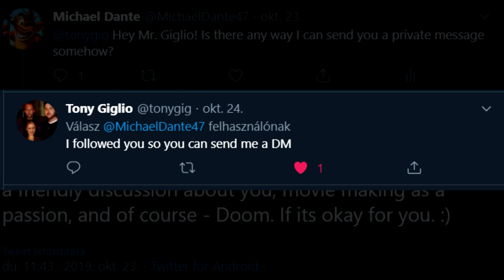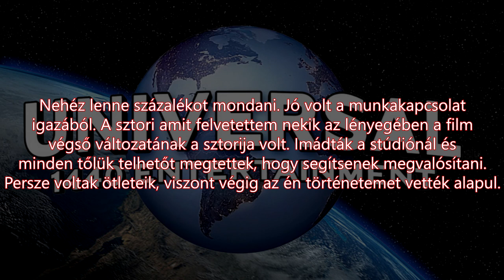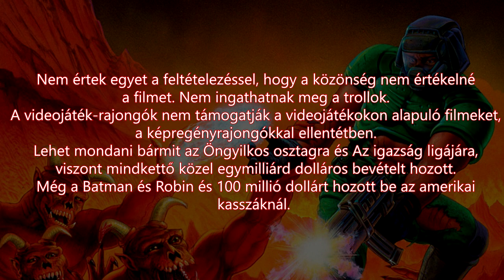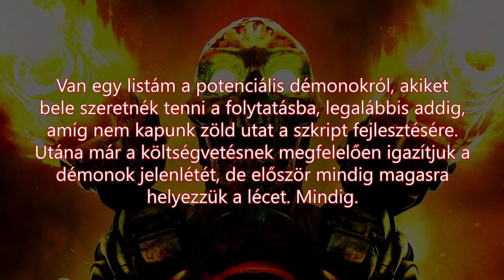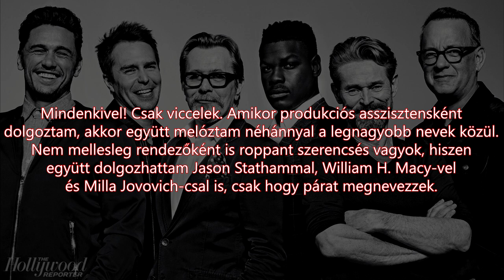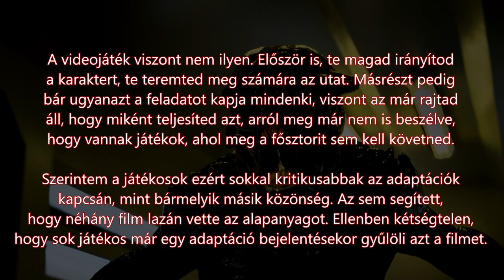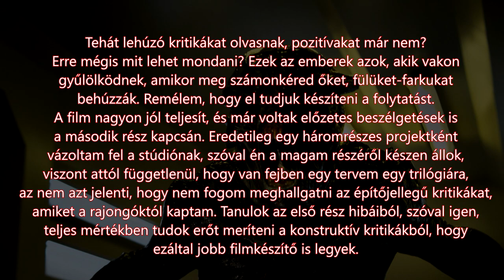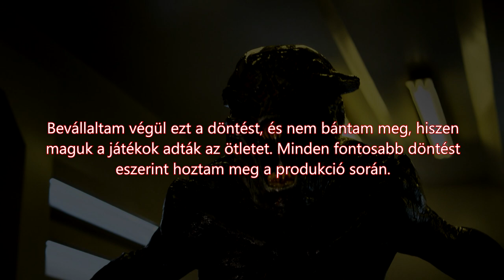INTERJÚ A DOOM: ANNIHILATION RENDEZŐJÉVEL! - Tony Giglio interjú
Lehetőségünk nyílt interjút készíteni Tony Giglióval, a DOOM: Annihilation rendezőjével.

KATTINTS IDE A LINKEKÉRT!
Az interjú írott verziója: Hamarosan!